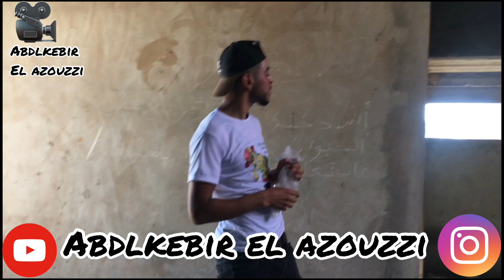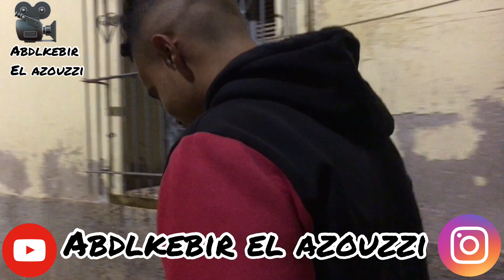فيلم_قصير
بناءً على قصة تضحية من أجل أخيها، إليك بعض العناوين المحفزة للفيديو:

1. "القوة الحقيقية للعلاقة الأخوية: قصة تضحية مؤثرة"
2. "عندما يتجاوز الحب الأخوي الحدود: قصة تضحية لا تُنسى"
3. "روح البطولة: قصة حقيقية عن التضحية من أجل الأخ"
4. "بين الشجاعة والتضحية: قصة ملهمة عن الروابط العائلية"
5. "عندما يتلاحم القلب والروح: قصة تضحية من أجل الأخ الحبيب"
6. "بعيدًا عن الذات: قصة حقيقية عن التضحية العميقة للأخ"
7. "روح العطاء: قصة تلامس القلوب حول التضحية من أجل الأخ"
8. "الأخوة الحقيقية: قصة ملهمة عن التضحية والتمسك ببعضنا البعض"
9. "من أجل الحب العائلي: قصة معبرة عن التضحية لصالح الأخ"
10. "لا حدود للحب: قصة مؤثرة عن التضحية العظيمة من أجل الأخ"

اختر العنوان الذي يتناسب مع طابع الفيديو الذي ترغب في إنشائه والذي يلهم المشاهدين لمشاهدة قصة تضحية شخصية من أجل الأخ العزيز.